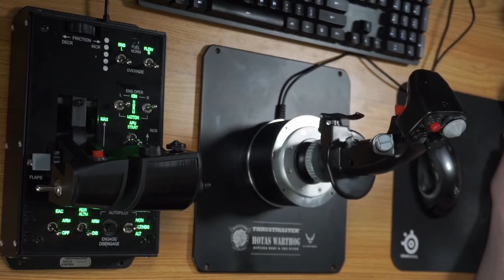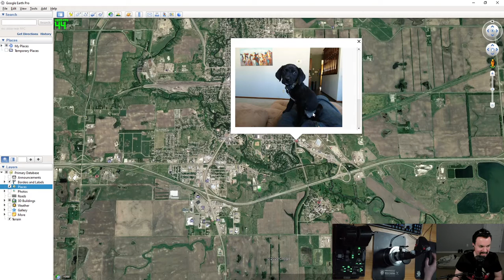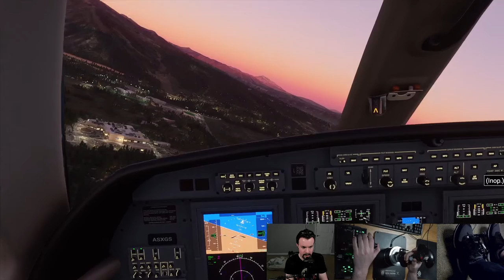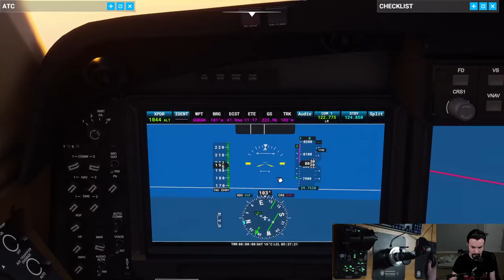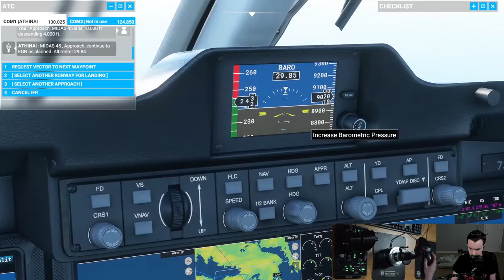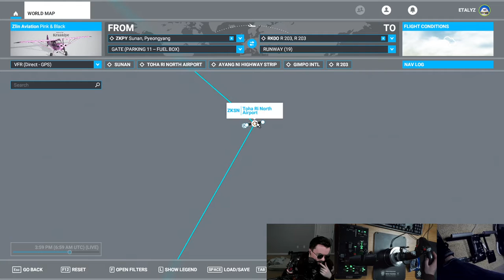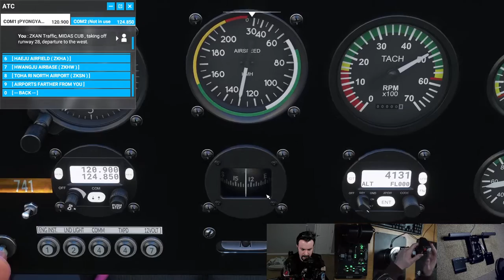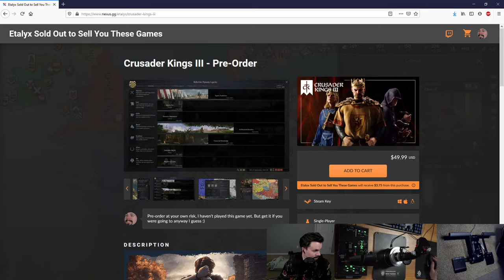Etalyx streams The Plane Stream Snyder Cut (2020-08-29)